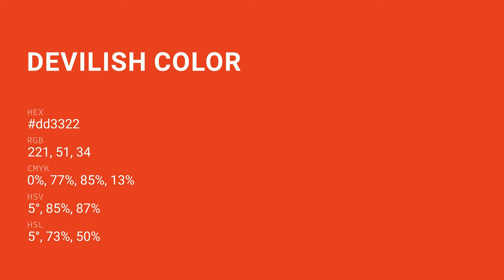Devilish color dd3322 hex color - Red color - Cool color dd3322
What color is Devilish ? dd3322 hex color - Red color - Cool color dd3322

Hex dd3322 Color Code is also known as Devilish color.